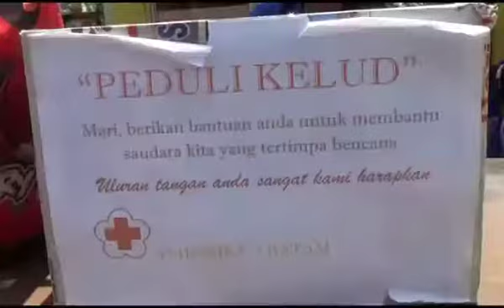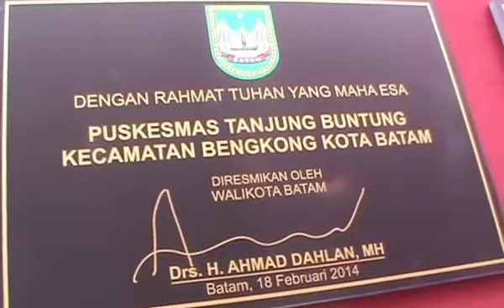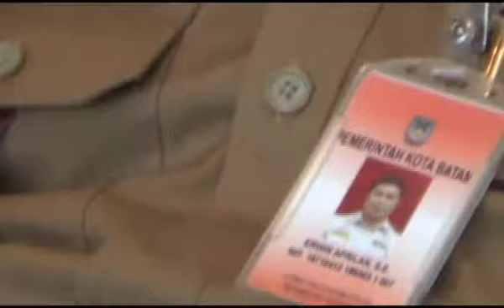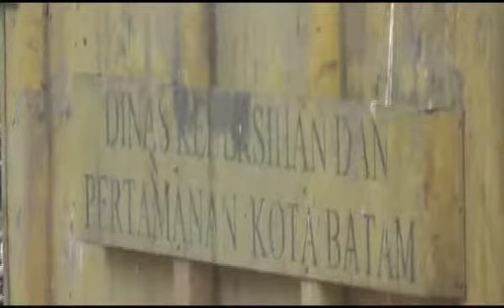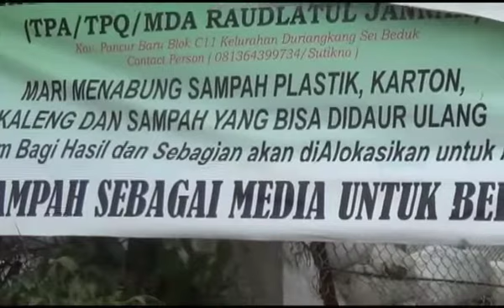REDAKSI BCN TV 19 FEBRUARI 2014